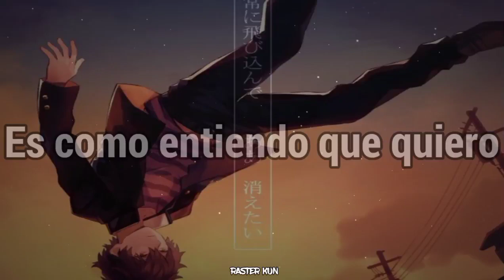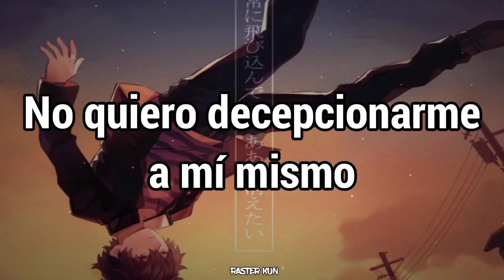NEFFEX - Don't Wanna Let Myself Down「Sub Español」(Lyrics)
💽 Canción: Don’t Wanna Let Myself Down - Traducida

⛩Anime: (Drawing Anime)
° ᭄Personaje:

como saben aun no puedo monetizar, pero si gustan apoyarme les estaría agradecido

📝 Lyrics:

➥ I grew up in place
It how I understand what I want in this place see
Cuz everybody wanna tell you bad things
What could go wrong what the fame brings but

I don't wanna let myself down my self down

I will run runaway
I don't have to plan it

NEFFEX - Don't Wanna Let Myself Down subtitulado al español